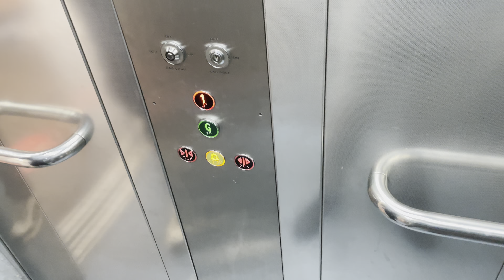Classic Lift @ Bradford Interchange (Train Lift)